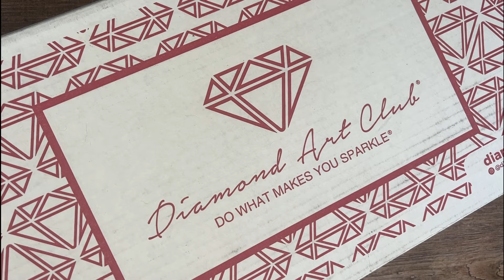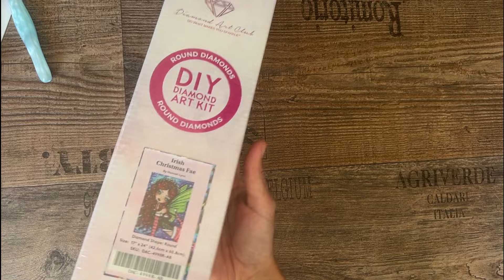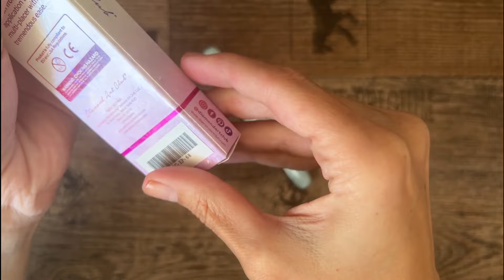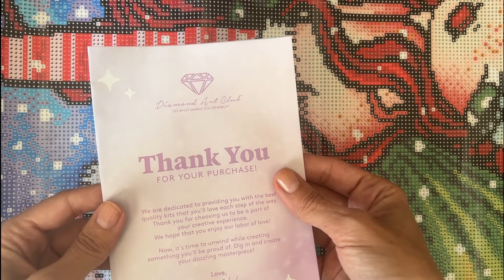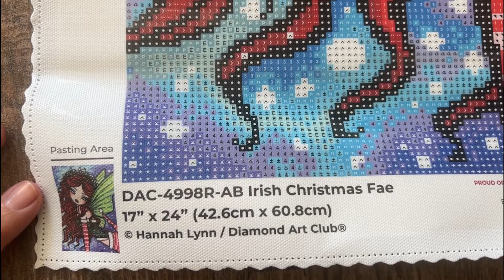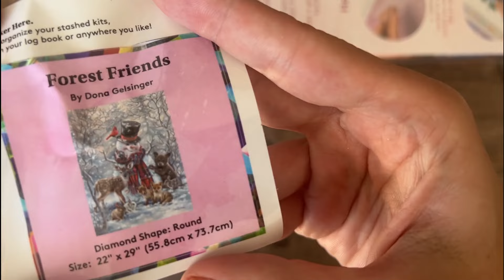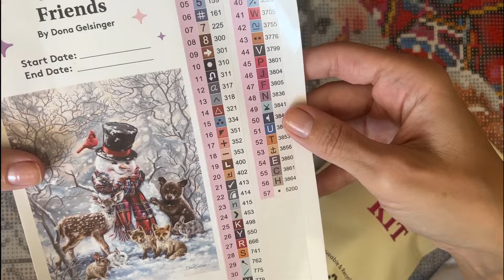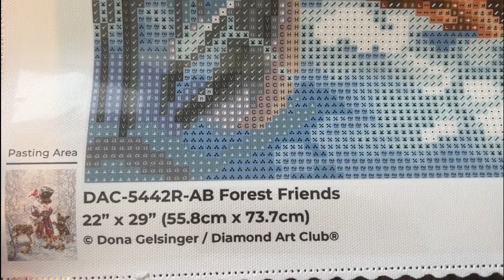Diamond Painting Unboxing | Diamond Art Club - Weihnachtlich und Winterlich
Ich habe mir für den Winter zu zu Weihnachten mal etwas bei DAC bestellt, hier seht ihr die beiden Bilder :)

Eure Jule